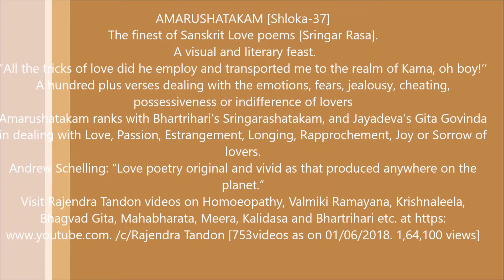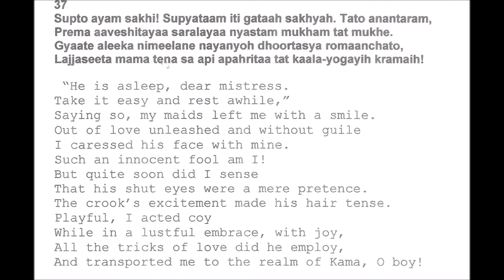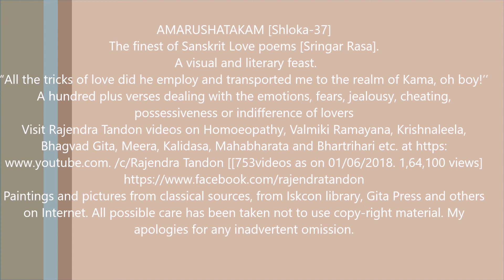Amarushatakam 37 'Transported me to the realm of Kama with tricks of love 'Rajendra Tandon videos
Playful, I acted coy,
While in a lustful embrace, with joy,
All the tricks of love did he employ,
And transported me to the realm of Kama, oh boy!'